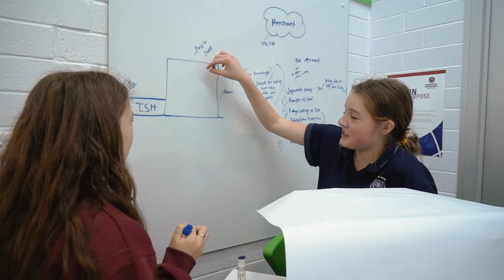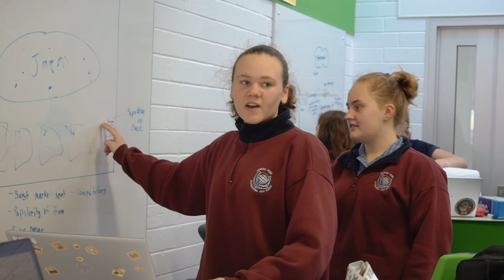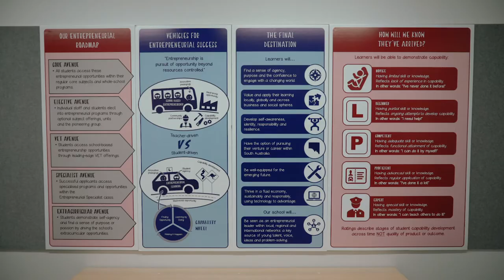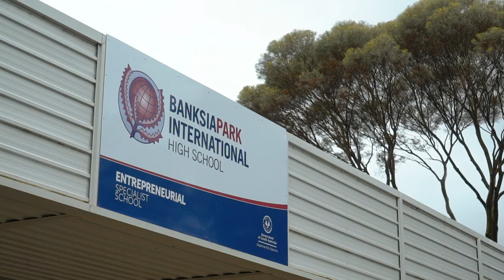BPIHS Entrepreneurial School Journey